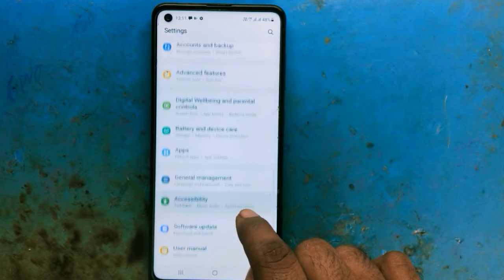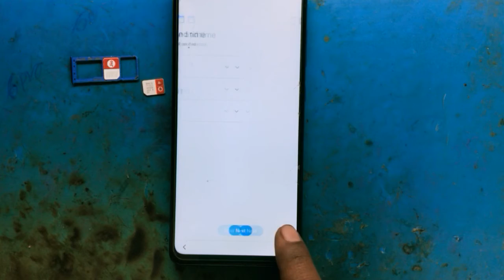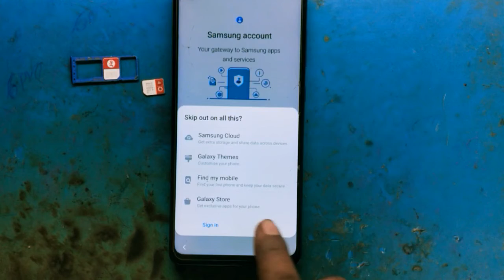How do I reset my A21s phone?@irestore168